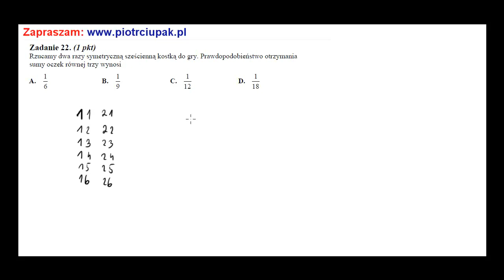Rzucamy dwa razy symetryczną sześcienną kostką do gry Prawdopodobieństwo otrzymania